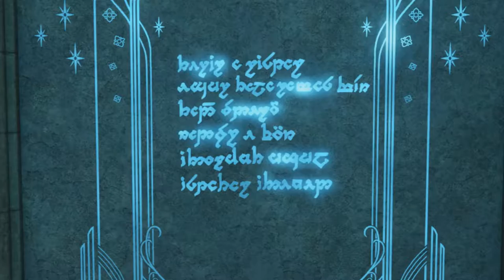La Traicion /// Sombras De Guerra #18